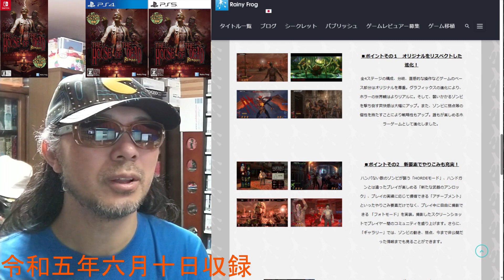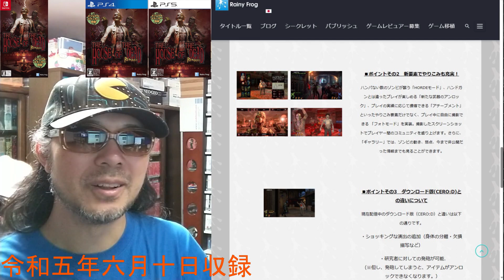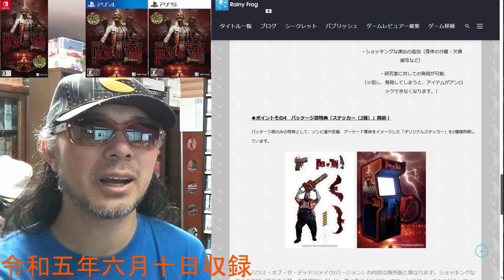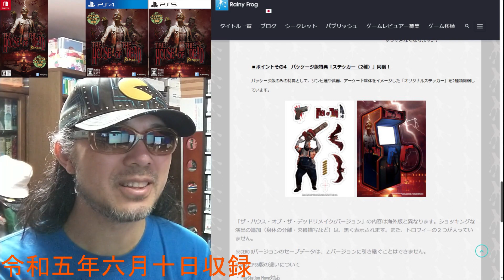令和五年六月十五日発売【ザ・ハウス・オブ・ザ・デッド:リメイク Zバージョン】 パッケージゲーム サイトＤＥチェック ゲームコレクター・酒缶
ザ・ハウス・オブ・ザ・デッド：リメイク Zバージョン | Rainy Frog